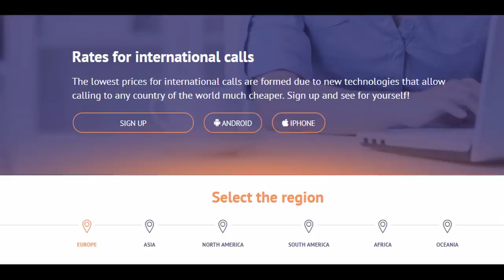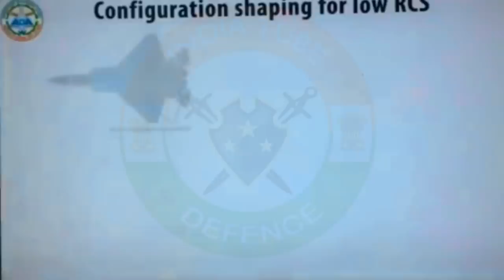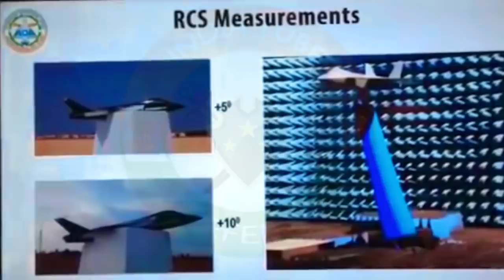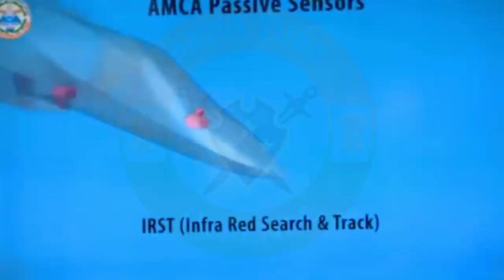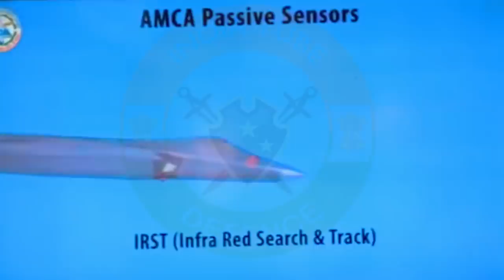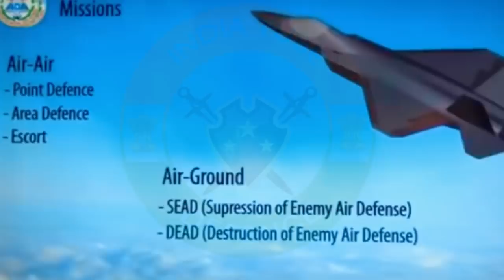TOP 7 Priority Features Of NAVY-AMCA, Design Ready, production by 2030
High energy lasers (HELs) lasers and high-power microwaves (HPM) systems as weapons have been under investigation since the 1960s and 70s. As an example of naval platform survivability and self-defense against small boat threats, the Office of Naval Research developed and tested the Maritime Laser Demonstrator (MLD), the first laser weapon system operated at sea. ONR and NRL later worked collaboratively with the Naval Sea Systems Command on the Solid State Laser Quick Reaction Capability Program (SSL-QRC) to actively deploy the first military HEL, the Laser Weapons System (LaWS) on the USS Ponce. Today, HEL research continues to offer breakthroughs in performance for continuous wave (CW) laser weapons.

ˍˍˍˍˍˍˍˍˍˍˍˍˍˍˍˍˍˍˍˍˍˍˍˍˍˍˍˍˍˍˍˍˍˍˍˍˍˍˍˍˍˍˍˍˍˍˍˍˍˍˍˍˍˍˍˍˍˍˍˍˍˍˍˍˍˍˍˍˍˍˍˍˍˍˍˍˍˍˍˍˍˍˍˍˍˍˍˍˍˍˍˍˍˍˍˍ

SOURCE

App Link

Cheap international calls from VoipScan